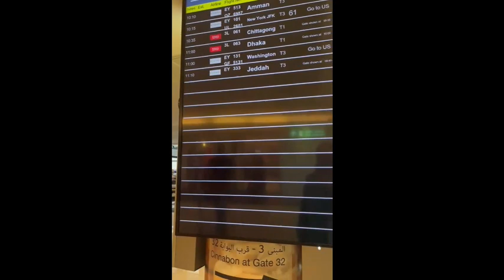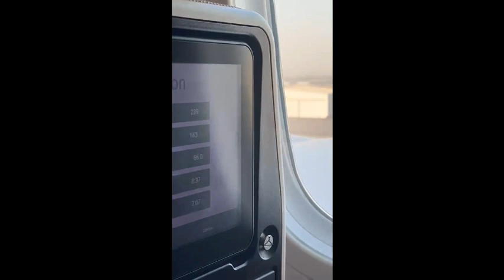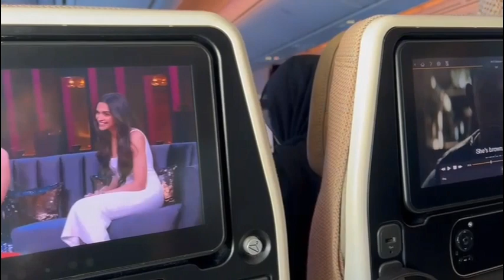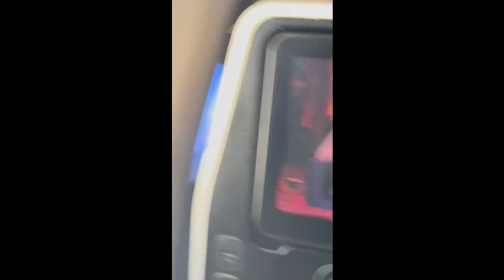My Flight Journey Part 2: India to Canada via Abu Dhabi | Chennai to Toronto ✈🍁 Etihad Airways 2022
Hello fam❤️

My Flight Experience PART - 2

India to Canada via Abu Dhabi 🤗

In this video, I made a travel vlog from Chennai to Toronto (Canada) via Abu Dhabi.

If you like this video, make sure you press the like button.

With lots of love:
DS INFOLOGS😍(◔‿◔)｡◕‿◕｡